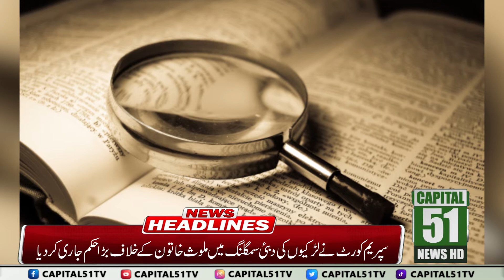Daily News l Headlines l 02 - 12 - 2021 l Capital 51 News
Thanks